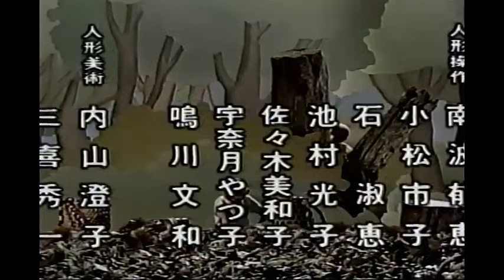日本昔ばなし 人形劇「三枚のお札」